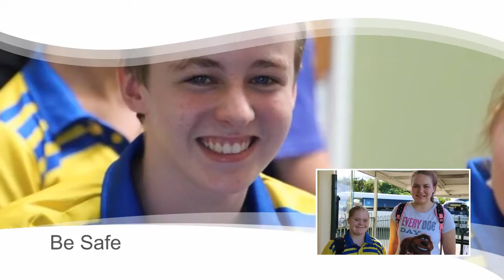Bundy Special Bees by Phoebe Jay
The School Song "Bundy Special Bees"
Bundaberg Special School
Building futures together

Welcome to Bundaberg Special School
Bundaberg Special School is an Education Queensland P-12 school with approximately 112 students. The school delivers a range of distinctive educational programs that represent best practice for students with intellectual disability and other significant disabilities. Bundaberg Special School has a current focus on increasing the communication capabilities of our students, promoting the health and wellbeing of our students and increasing staff capacity to deliver the Australian Curriculum in a differentiated manner to meet the learning needs of our students.

Learning opportunities for students are planned so that they are both age-appropriate and pitched at a challenging but achievable level for each student. The school provides a safe and supportive learning environment where every student can experience success every day and promotes the personal and social development of our students.
The school is committed to working with families and caregivers of our students and we value them as important partners in assisting our students to achieve their learning goals. We also work closely with other organisations that support the learning and wellbeing of our students.